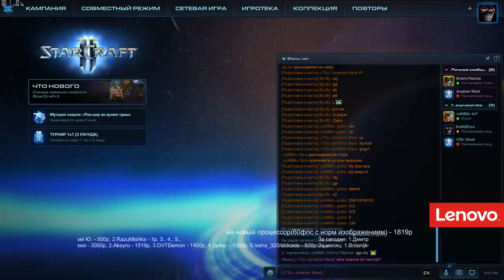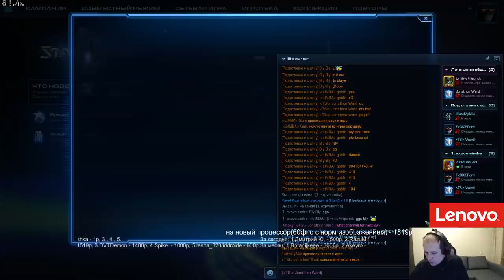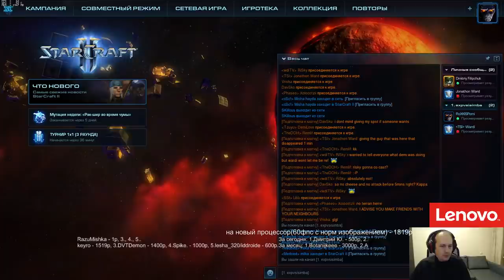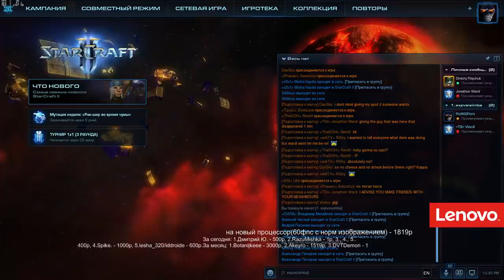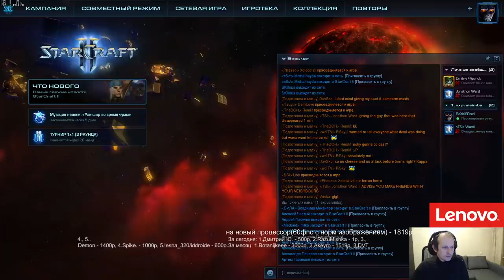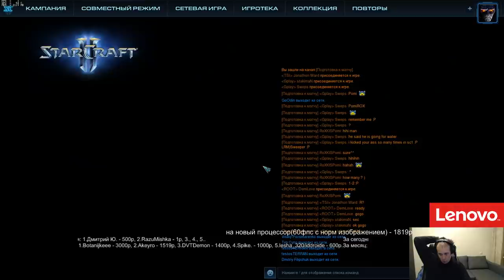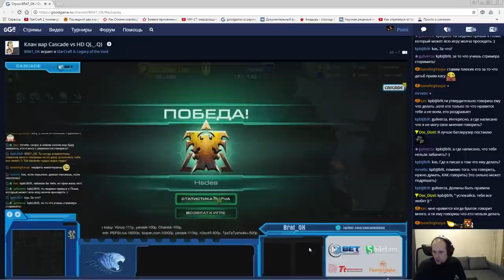isIMBA vs TE, RooT vs Gplay (Wardi tl) 06.12.2016 - Pomi